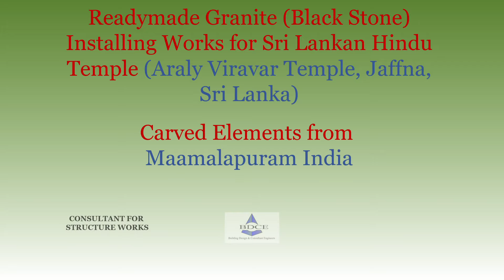Granite (Black stone) works for Ornamental Building (extended)